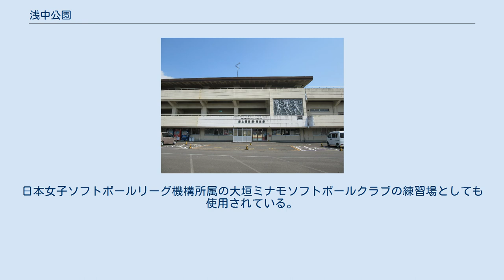浅中公園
浅中公園（あさなかこうえん）は、岐阜県大垣市にある都市公園（運動公園）である。
浅中公園総合グラウンドともいい、多目的運動公園となっている。
通称「アスピック」（Asanaka Athletic Park Inter Colosseumの略）。
 陸上競技場、球技場、野球場、ソフトボール場、多目的広場がある。
スポーツ施設としては、準県営施設の扱いである。
 FC岐阜の公式試合が年1、2回開催されていた。
現在はJリーグの開催基準の問題上、トップチームの本拠地開催は不可となっているが、2013年にJ2リーグの試合が1試合だけ特例開催された。
 全天候型陸上競技場・球技場であり、日本陸上競技連盟第3種公認である。
1周400 m（8コース）、直走路115 m（8コース）を有す。
陸上競技のほか、サッカー、ラグビー等の球技に使用可能。
かつての西濃運輸サッカー部、あるいはFC岐阜がホームゲームを行っていた。
2013年9月22日(日）34節ガイナーレ鳥取戦が開催された。
 Jリーグ開催時収容人員 メインスタンド+芝生スタンド4,300人 外野は総天然芝。
日本女子ソフトボールリーグ機構の公式戦の試合会場としても使用されている。
 外野は総天然芝。
日本女子ソフトボールリーグ機構所属の大垣ミナモソフトボールクラブの練習場としても使用されている。
 天然芝の広場。
サッカー、ラグビー等に使用される。